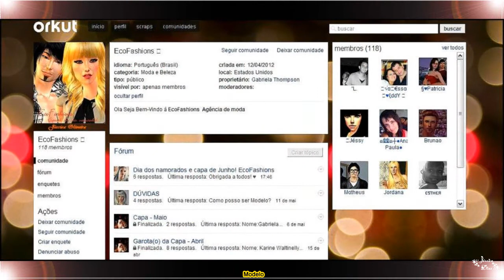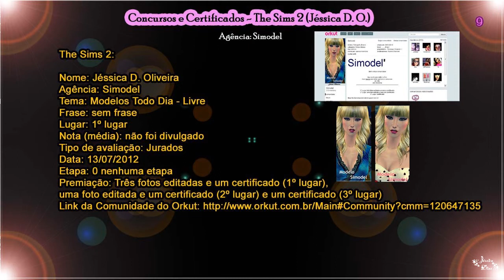Álbum de Fotos (Formato de Vídeo): Jéssica Dias (TS2) #8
Álbum de Fotos (Formato de Vídeo):
Jéssica Dias (TS2) #8

Sou a Jéssica Dias.

O vídeo de hoje é Meus Álbuns
de Fotos (Formato de Vídeo)
da Jéssica Dias Oliveira
no Jogo The Sims 2.

*Nome do Álbum: Meus Trabalhos como
Professora de História, Arqueologia, Blogueira,
Cantora e Modelo (Jéh Dias O.)
Descrição do Álbum: Fotos tiradas entre 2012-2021*

Obs: Essa Sims (Jéssica Dias Oliveira)
não está disponível para download, ou seja,
é de uso exclusivo da Minha Criadora.

Um grande beijo a cada um de vocês
e até o próximo vídeo!
Bye Bye